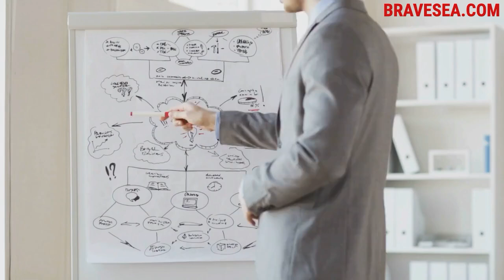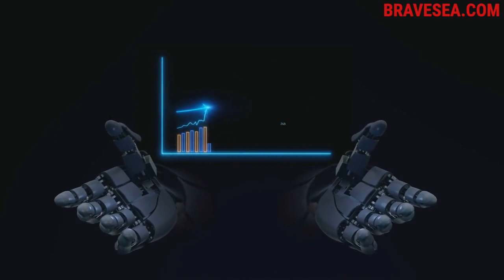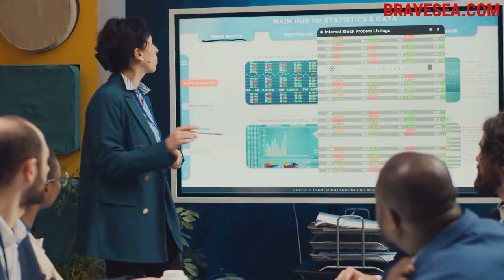Thomas Jeng: Konsultan BCG untuk GM Aspire & Menavigasi Fragmentasi Regional - E441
Thomas Jeng, General Manager Aspire Singapura, dan Jeremy Au membahas tiga tema utama:

1. Konsultan BCG ke GM Aspire: Thomas membahas proses pengambilan keputusannya di Universitas Georgetown yang bertujuan untuk menjadi pengacara atau diplomat, tetapi beralih ke konsultan di BCG di mana dia bekerja pada proyek-proyek yang menantang seperti kasus "penundaan". Dia menceritakan transisinya ke peran penasihat eksekutif di Gartner di Singapura, dan akhirnya menyelesaikan gelar MBA dari Yale. Dia juga berbagi bagaimana mendirikan startup talenta digital yang akhirnya gagal memperkaya keterampilan kepemimpinannya. Dia membantu meningkatkan bisnis ekosistem 500 Startups dari $2 juta menjadi $16 juta dan kemudian memimpin pasar Singapura sebagai GM untuk Aspire, salah satu startup fintech terkemuka di Asia.
2. Menavigasi Fragmentasi Regional: Thomas berbicara tentang pasar Asia Tenggara yang terfragmentasi, menekankan kompleksitasnya dan kebutuhan akan strategi yang disesuaikan. Ia membandingkan tantangan-tantangan di kawasan ini dengan dinamika pasar Amerika Serikat yang lebih sederhana dan mengidentifikasi fintech sebagai sektor pertumbuhan yang signifikan di kawasan ini, terutama di Singapura, karena kondisi geopolitik yang mendukung. Beliau juga menyoroti bidang-bidang yang belum banyak diinvestasikan seperti layanan profesional, layanan hukum, dan logistik. Bagi para calon manajer regional dan GM, beliau menekankan pentingnya manajemen sumber daya manusia, komunikasi, dan keahlian fungsional. GM yang sukses harus memahami konteks organisasi yang lebih luas, mempengaruhi peta jalan produk, dan mengembangkan visi strategis yang selaras dengan tujuan perusahaan.
3. Kesadaran Diri untuk Terus Belajar: Thomas merefleksikan perjalanannya menuju kesadaran diri dan pentingnya kepercayaan diri dan kerendahan hati. Dia menyarankan dirinya yang lebih muda untuk menyeimbangkan kepercayaan diri pada kekuatannya dengan pengakuan akan area yang perlu ditingkatkan. Dia mencatat bahwa keseimbangan tersebut sangat penting untuk pertumbuhan pribadi dan profesional. Dia juga menekankan bahwa pembelajaran yang efektif melibatkan pengakuan akan kesenjangan pengetahuan dan secara aktif berusaha untuk mengisinya. Dia berbagi bagaimana pengalamannya, mulai dari konsultan hingga perusahaan rintisan, mengajarkannya nilai dari perencanaan strategis dan eksekusi.

Jeremy dan Thomas juga berbicara tentang dampak emosional dari "penundaan" kasus-kasus konsultasi, tantangan dalam transformasi digital dalam perbankan tradisional, dan dampak AI generatif pada layanan profesional dan hukum.

Thomas Jeng adalah General Manager, Singapura di Aspire, sebuah perusahaan FinTech yang berkembang pesat yang menyediakan solusi keuangan untuk startup, UKM, perusahaan investasi, dan komunitas web3 di seluruh Asia Pasifik.

Sebelum bergabung dengan Aspire, ia memegang berbagai peran di bidang startup dan modal ventura, termasuk di startup SaaS dan perusahaan investasi internasional 500 Global.

Selain itu, Thomas juga aktif sebagai mentor dan penasihat untuk perusahaan rintisan di seluruh dunia.

Thomas memulai karirnya di bidang konsultasi strategi di perusahaan-perusahaan seperti Boston Consulting Group dan Gartner. Thomas meraih gelar dari Georgetown University dan Yale School of Management.

观看、收听或阅读全文，请访问 g-cn

Pelajari lebih lanjut tentang Evo Commerce di bback.co dan stryv.co